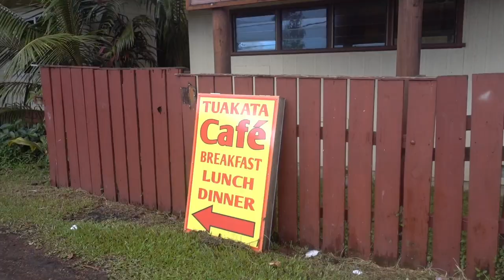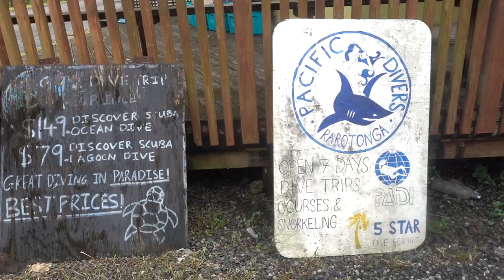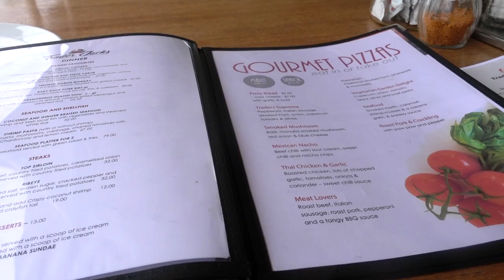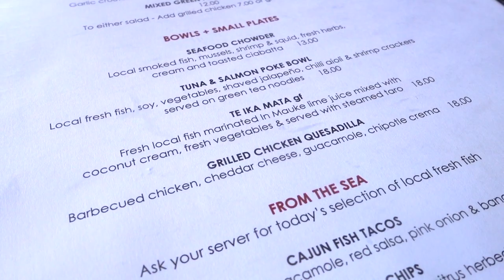COOK ISLANDS DIVING | Pacific Divers and Rarotonga Ghost Corals 👻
Diving is one of the more exciting things to do on Cook Islands! I arranged a morning activity with Pacific Divers to do a Cook Islands Diving adventure.

The highlights of this diving in Cook Islands experience are the animal sightings - starting from the healthy coral reef, many different fishes and nudibranchs, sea turtles, and the Ghost Coral - this is a native species to the Cook Islands.

After the morning dive, I decided to have lunch at Trader Jacks - a locals favorite for pizza. I wanted to try Ika Mata, one of Cook Islands must try dishes.

Check out our handy guide for 'Cook Islands Food – Design a “Do It Yourself” Polynesian Food Tour' -

LENSES:
Main Lens